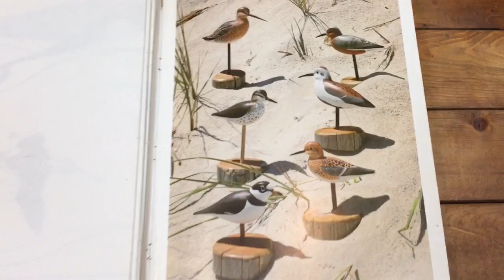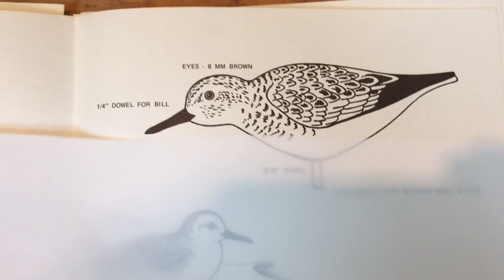Shore Bird Carving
Shorebird wood carving rustic style